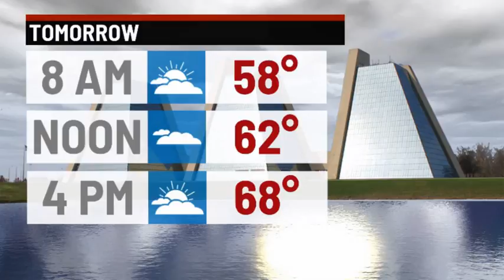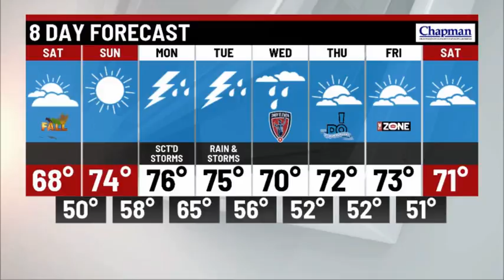Friday overnight forecast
Meteorologist Marcus Bailey has your Friday overnight forecast update.